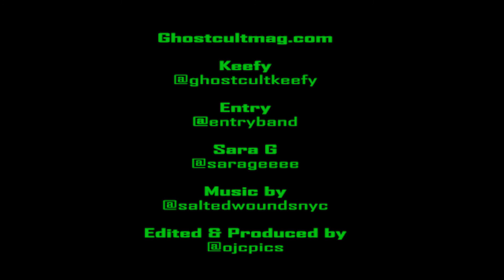Sara G of Entry Talks Hardcore Punk, Protests, and More!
Ghost Cult caught up with Sara G of Los Angeles Hardcore Punk group Entry to discuss their upcoming debut full-length for Southern Lord Records, "Detriment", due out on July 17th. For the uninitiated, Entry has played the Olympia Hardcore Festival, and Ceremony's Homesick Festival in Los Angeles, and has opened for Career Suicide, Krimewatch, Sunn O))), Dangers, Despise You, Sect, and Show Me The Body, and many others. We chatted with Sara about the formation of the band, which includes members of Touché Amoré and Sheer, her indoctrination into the hardcore scene in her hometown of Pittsburgh, bands that inspire her past and present, music as a form of protest, how the band got on Greg Anderson's radar at Southern Lord, how the band is able to adapt to performing with a wide variety of bands, and how the music world might look post-coronavirus. Interview with Keefy and editing by Omar Cordy of OJC Photography

Entry is:
Sean Sakamoto – bass
Sara Gregory – vocals
Chris Dwyer – drums
Clayton Stevens – guitar

Do you like hydration, cool stuff, and discounts? Get a case of Liquid Death 100% Mountain Spring Water and Sparkling Water in Recyclable Cannes!

This video also includes a shoutout to Same Gods! To get your band a shoutout in one of our future videos, subscribe to Ghost Cult on YT, IG, and Twitter and then check out pinned our Tweet for the details!